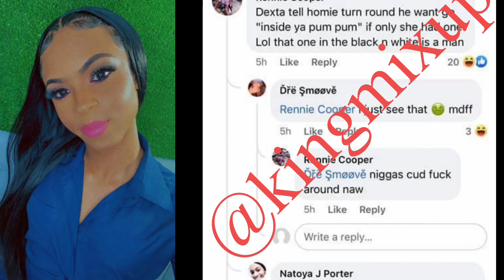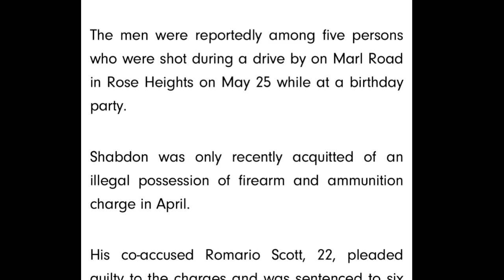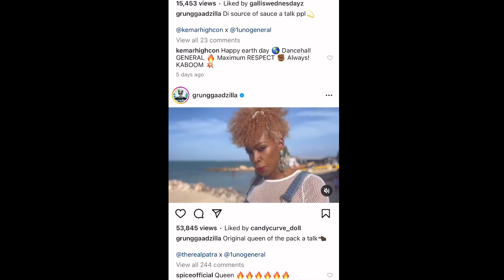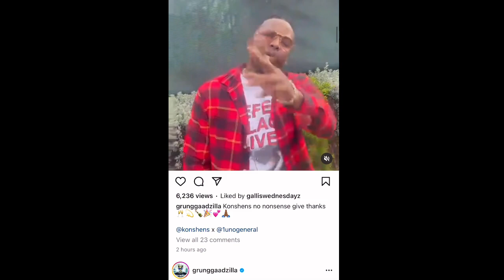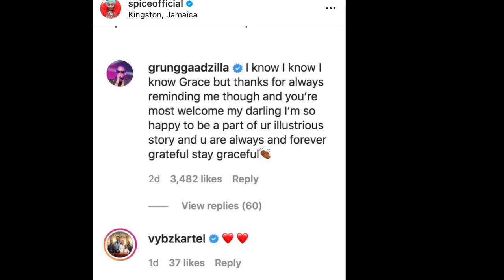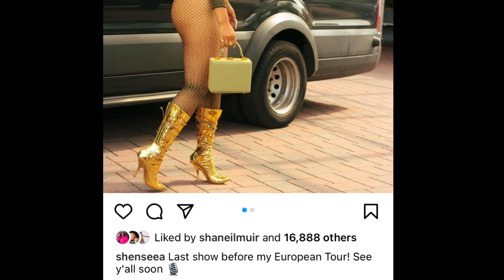(BREAKING NEWS) DEXTA DAPS DANCE W/ MAN ❓| SHAB DON SH00T 2 PEOPLE JCF SAY | BOUNTY KILLER SHENSEEA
(BREAKING NEWS) DEXTA DAPS DANCE W/ MAN ON STAGE ❓ | SHAB DON SH00T 2 PEOPLE ACCORDING TO JCF CHARGES ? | BOUNTY KILLER BIRTHDAY | SHENSEEA LAST SHOW BEFORE EUROPEAN TOUR IS SUMMER JAM